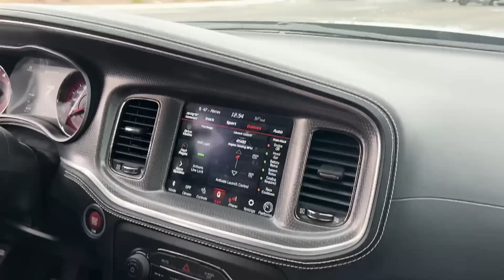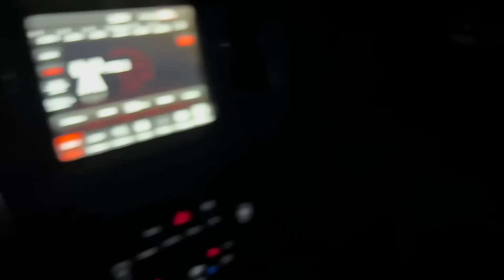NUEVO CORVETTE C8 + CHOQUE!!! UN DIA TRISTE...